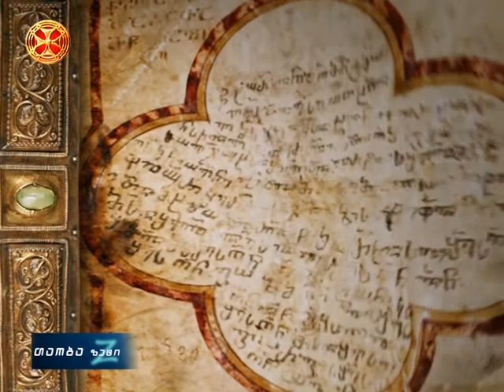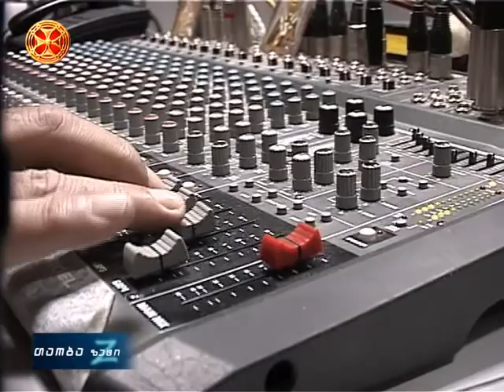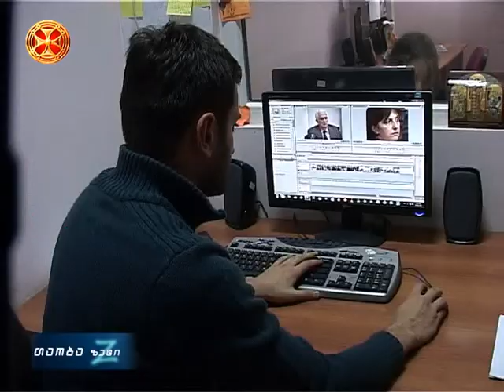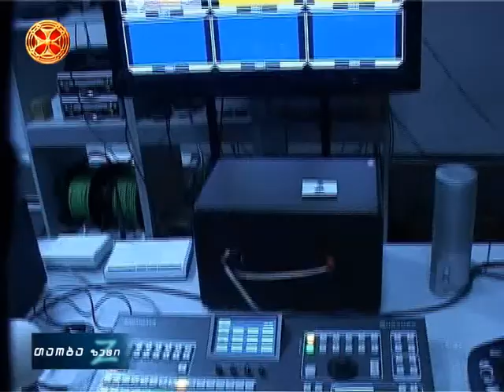თაობა ზეტი - ”ერთსულოვნება” 7 წლისაა